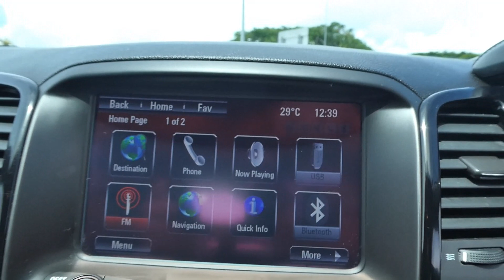2017 Holden Commodore Sv6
2017 Holden Commodore Sv6